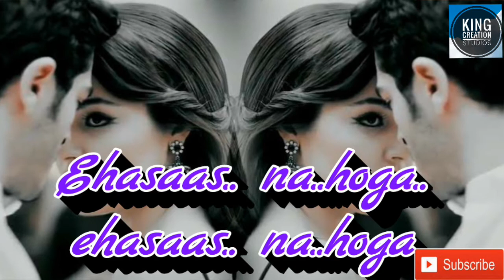Tumsa..koi.pyara..song..romantic..whatsapp... status..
Very..romantic..whatsapp.. status.. song..tumsa..koi..pyara..koi..song..so..guys..watch..it..
Hii..guys..its.i..am..sure..you..all.enjoying. my..new..video